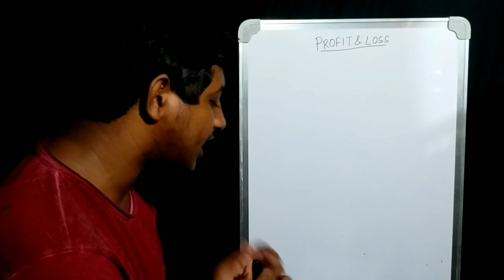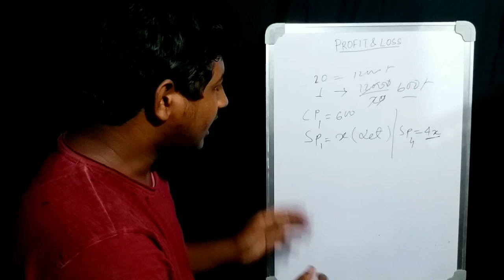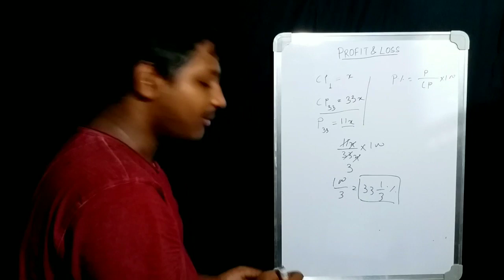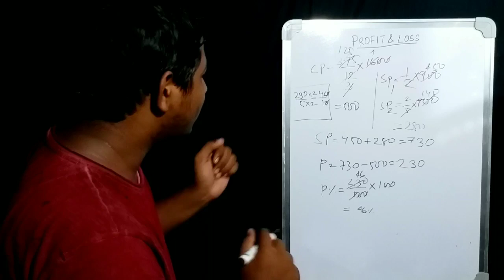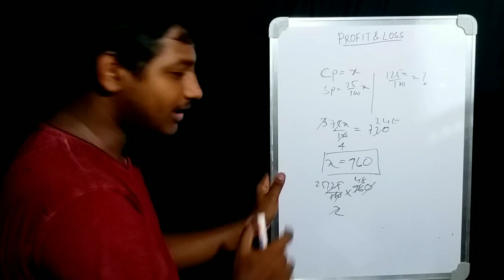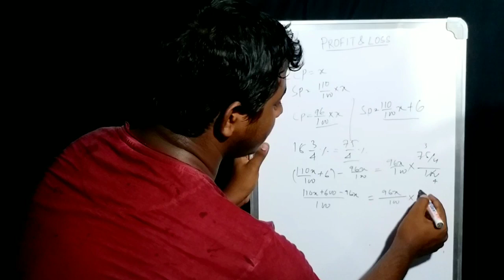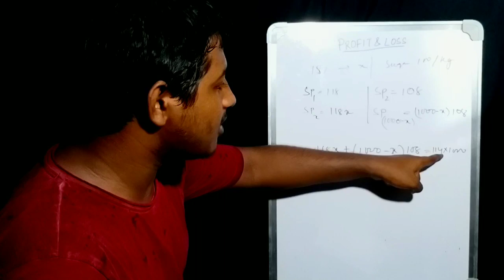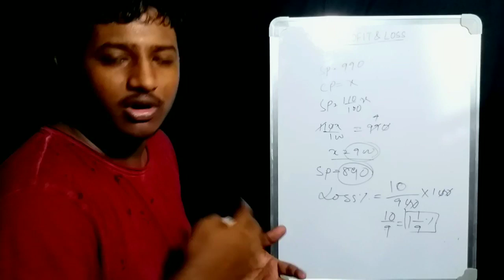লাভ ক্ষতির অংক - Profit and Loss Math in Bengal